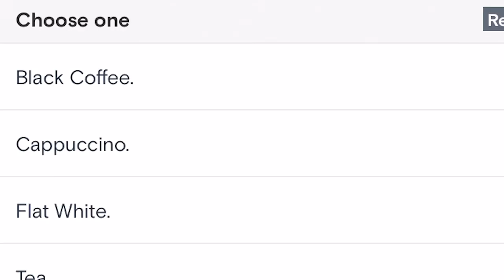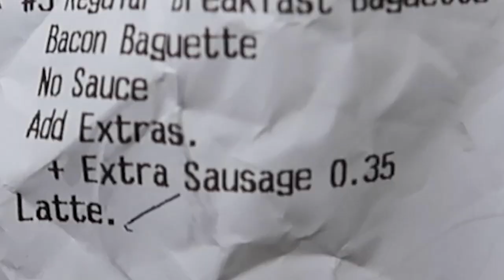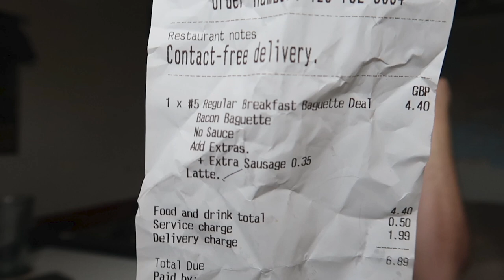"DISSAPOINTED" I Eating Gregg's BREAKFAST Meal Deal!! 🥖 🥓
Welcome back to another meal deal video! Today, this will be a breakfast deal from Greggs as this is an option. I will do the regular lunch deal on another day but I did the breakfast one today as I wanted to get this out before work meaning I ate very early 😂  We are smashing it and are ahead at the moment baby! I ordered a bacon baguette with an extra of sausage (and a coffee) and guess what, they forgot the sausage :) Either way, it was a lovely baguette which was quite hearty and plenty of protein 👍

Thanks again for the mad support recently, I'm aiming to get 5,000 Subscribers by the end of 2021 so any support is appreciated...